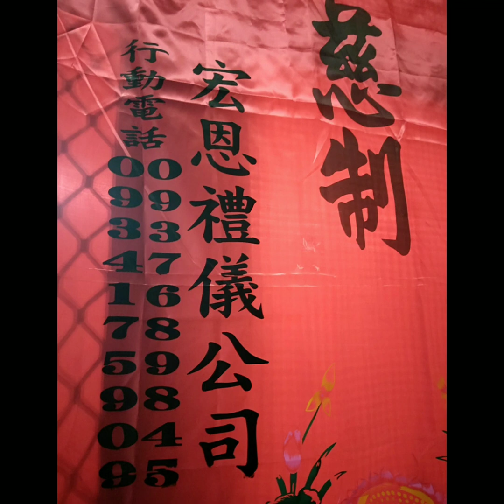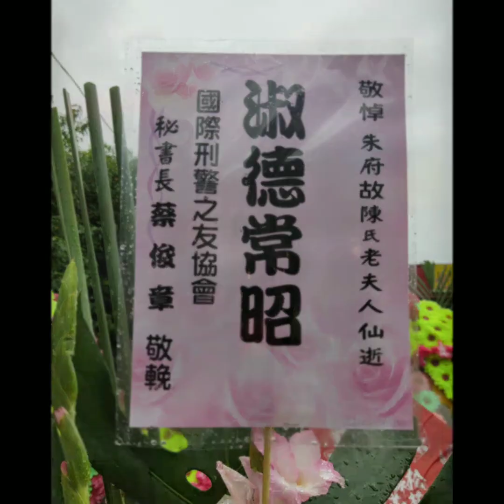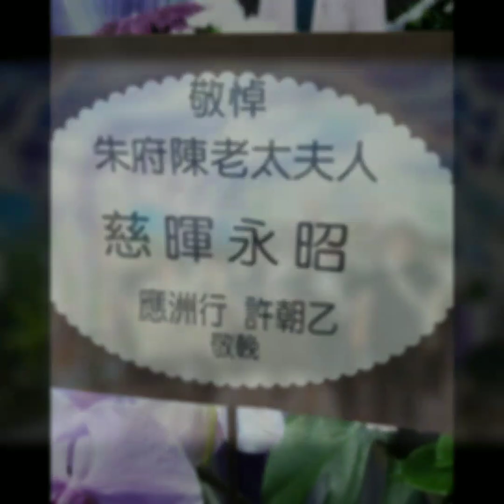宏恩禮儀團隊 8/13 朱府陳雪花老夫人追思會